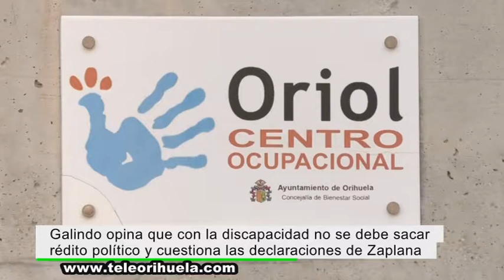Galindo defiende la creación del Aula TEA que ampliará sus plazas en los próximos días